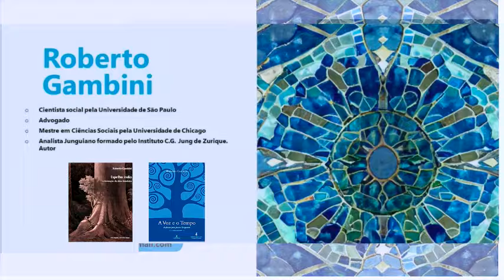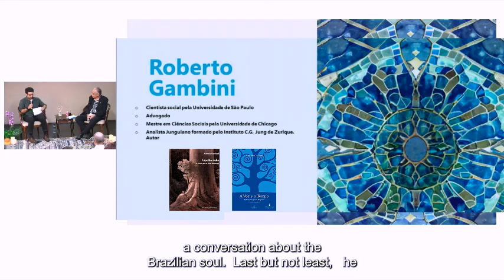[LEG] Roberto Gambini em Soul Encounters: A Perda de Percepção do Sagrado e a Crise da Civilização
Roberto Gambini em Soul Encounters: A Perda de Percepção do Sagrado e a Crise da Civilização / The Lack of Perception of Sacredness and the Crisis of Civilization

Soul Encounters / 1ª Conferência Internacional: Sonhos, Psicologia Profunda, Corpo, Alma e Espírito / 1st  International Conference: Dreams, Depth Psychology, Body, Soul, and Spirit
Colaboração: Sedes Sapientiae e St Mary's University, Twickenham, London
Instituto Sedes Sapientiae
São Paulo, 15 e 16 de setembro de 2023
(evento presencial e online)
SOUL ENCOUNTERS
is a collaborative, international project born out of friendships established between individuais who live on different continents. lt expresses an initiative that preserves our memory of an interconnected, relational psyche and our global interrelated community. We are seeking to develop Soul Encounters as an international community in the spirit of friendship, where diverse students, researchers, scholars, and spiritual seekers can gather, share and exchange on a variety of topics and particular areas of interest related to the psycho-spiritual dimension. This event is being held in collaboration with the Jung and Body post­graduate course, Sedes Sapientiae lnstitute (São Paulo, Brazil) and the Centre for lnitiatives in Spirituality and Reconciliation, lnSpiRe (St Mary's University, London, UK).